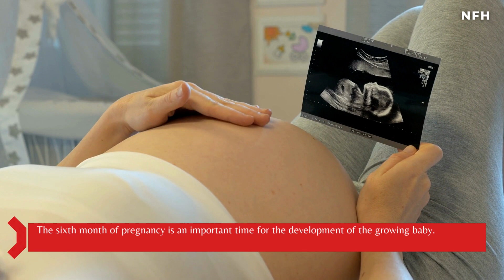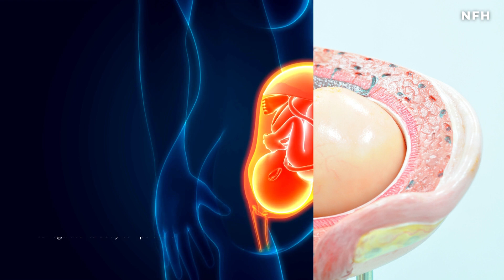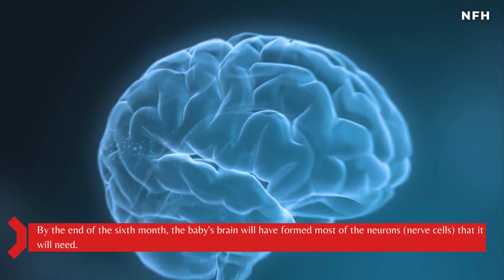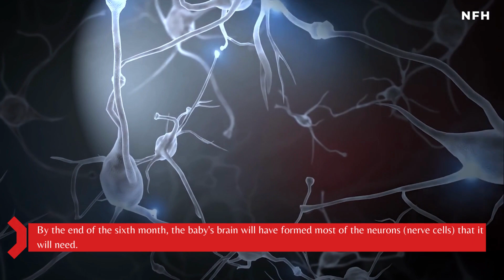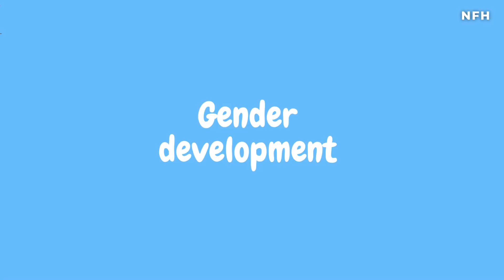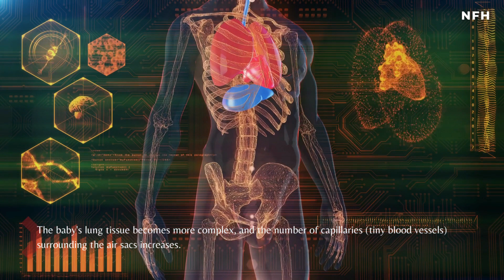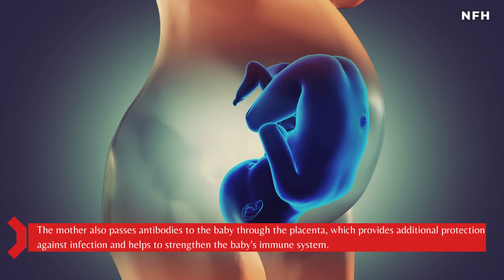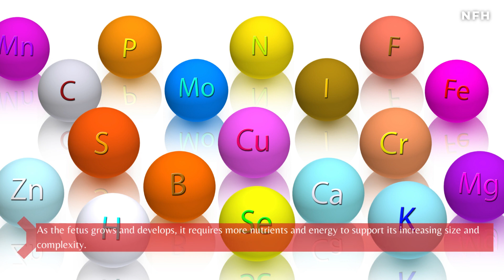Sixth Month of Pregnancy - Baby Development | Baby development in 6th month of pregnancy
Sixth Month of Pregnancy - Baby Development | Pregnancy Sixth Month

The sixth month of pregnancy is an important time for the development of the growing baby. During the sixth month of pregnancy, the baby is about 12 to 16 inches long and weight around 680 to 907 grams.

Many of the baby's organs and body systems are becoming more fully formed, and they may even begin to exhibit more distinct patterns of activity and rest. At the same time, the mother's body is also changing and adjusting to accommodate the growing baby.

Understanding the key milestones and changes that occur during the sixth month of pregnancy can help expectant mothers and their partners prepare for the exciting journey ahead.

Baby Development
Sixth month pregnancy
Sixth month of pregnancy
pregnancy Sixth month
pregnancy Sixth month symptoms
pregnancy Sixth month care
baby development in Sixth month
baby development in womb
embryo development week by week
embryo development
baby milestones
Sixth month pregnancy symptoms
pregnancy
Second trimester
fetus growing in the womb week by week
fetus growing in the womb month by month
Sixth month pregnancy care
Sixth month pregnancy development
Sixth month pregnancy diet
Sixth month pregnancy tips
Sixth month pregnancy signs
6th month pregnancy
6th month pregnancy symptoms
6th month pregnancy care
pregnancy tips
Mahila me White discharge kyu hota hai aur kab hota hai | White Discharge Early Pregnancy
Garbhavastha ka Dusra Mahina | Pregnancy 2nd Month in Hindi | Pregnancy ka 2nd Month Pregnancy Tips
Pregnancy Week By Week || 1 - 41 Weeks Fetal Developments